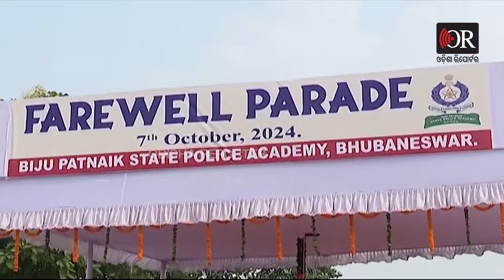ଅରୁଣ ଷଡ଼ଙ୍ଗୀଙ୍କୁ ବିଦାୟ ସମ୍ବର୍ଦ୍ଧନା | Odisha Reporter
ସ୍ବେଚ୍ଛାକୃତ ଅବସର ପରେ IPS ଅରୁଣ ଷଡ଼ଙ୍ଗୀଙ୍କୁ ବିଦାୟ ସମ୍ବର୍ଦ୍ଧନା । ଚାକିରିର ୧୦ ମାସ ପୂର୍ବରୁ ସ୍ବେଚ୍ଛାକୃତ ଅବସର ନେଲେ ଅରୁଣ ଷଡ଼ଙ୍ଗୀ। ପୋଲିସ ଏକାଡେମୀରେ ଟ୍ରେନି ପୋଲିସଙ୍କ ଦ୍ବାରା ପରେଡ୍ ଆୟୋଜନ।